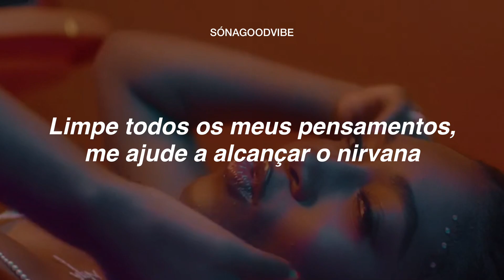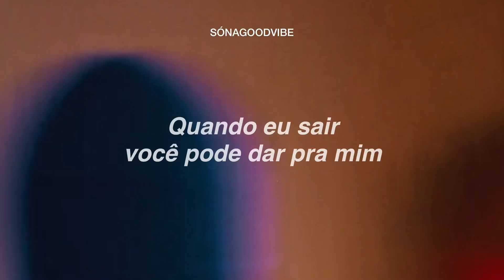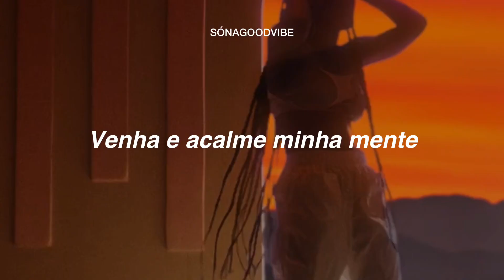Nija - Ease My Mind (Come Over) {CLIPE OFICIAL} (tradução)